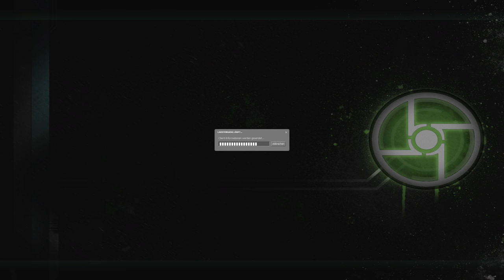#29 - Kompetenzzentrum Barney - LET'S PLAY TOGETHER "Half-Life 2" [Llama-Sicht]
Kommentiertes Gameplay zum Spiel "Half-Life 2" von 2004. Das Spiel wurde von Valve Software entwickelt.

Die Synergy-Mod, mit der ihr "Half-Life 2" und wohl noch andere Source-Kampagnen im Multiplayer spielen könnt, findet ihr

(Amazon) oder (Steam).

Spielhandlung:
Durch die Ereignisse von Half-Life und dem darauf folgenden „Portal-Sturm“ war es einer außerirdischen Rasse namens Combine möglich, die Erde innerhalb von sieben Stunden zu erobern (7-Stunden-Krieg). Lediglich die Intervention des Black-Mesa-Verwalters Dr. Wallace Breen als Unterhändler der menschlichen Rasse konnte die komplette Vernichtung der Erde abwenden. Dr. Breen wurde aus diesem Grund als Verwalter der Erde eingesetzt, er stellt jedoch nur eine Marionette der Combine dar.

Nach der Eroberung der Erde wurden die überlebenden Menschen in Ballungsräume umgesiedelt. Zu diesem Zweck wurden aus den noch verbliebenen intakten Städten durchnummerierte Städte (beispielsweise City 17) gebildet. Dort ist den Menschen jegliche Fortpflanzung verboten, was zusätzlich durch sogenannte Hemmfelder unterstützt wird. Offiziell wird dies damit begründet, dass den Menschen durch die Unterdrückung des Instinkts geholfen werden soll, die nächste Stufe der Evolution zu erreichen. Damit droht die zur Zeit der Combine-Invasion auf der Erde lebende Generation auch die letzte zu sein.